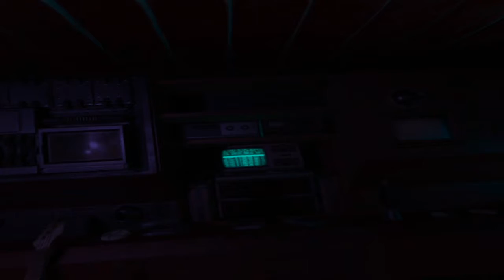AGENCY Oculus Quest test demo LOWFI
This is a test demo for the Oculus Quest showing what the game would look like running on its chipset .

This was made by the same developer IRIS VR that made LOWFI and TECHONOLUST

A fantastic step into aCYBERPUNK mind